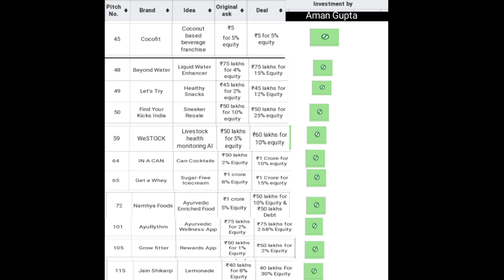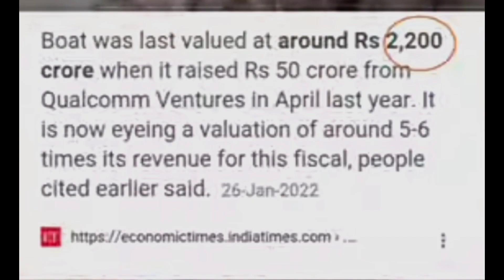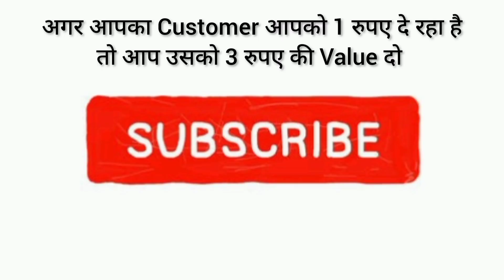Aman Gupta के ये Facts आपको नही पता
Aman Gupta Unknown facts